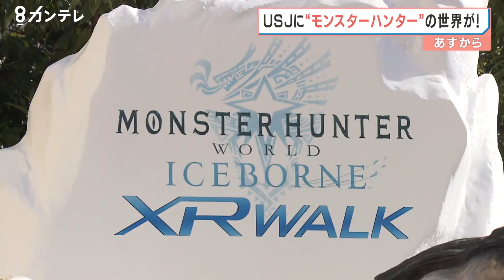「モンハン」がUSJに登場 VRゴーグルを装着してゲームの世界を体感 究極の「狩猟体験」は21日から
ユニバーサル・スタジオ・ジャパンでは、あのゲームの世界に入り込めるアトラクションが誕生します。

USJに21日に登場するのは、「モンハン」の愛称で親しまれるゲーム「モンスターハンター」のリアルすぎる世界です。

ハンターになりきって仮想現実の世界を歩き回り、モンスターを「狩る」体験ができるということで、まずはアバターの防具や使う武器を選択します。

その後、両手や背中に専用の機械をつけ、VRゴーグルを装着すると…

「うわ～！すごい…、雪山広がってます！」

目の前に広がるのは美しい雪景色。360度忠実に再現されたゲームの世界を、実際に仲間と会話しながら進むことができます。

巨大なモンスターが現れると、風にあおられ、凄まじい咆哮を全身に浴びることに！振るった武器からは衝撃が伝わってくるという徹底ぶりです。

新アトラクションは、21日から8月まで楽しめます。